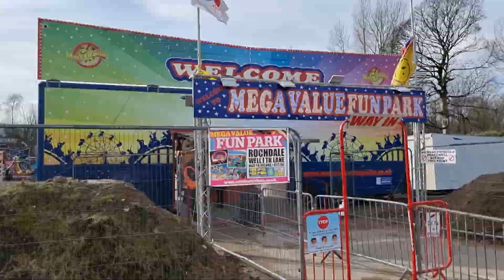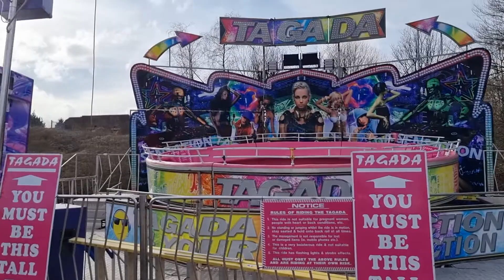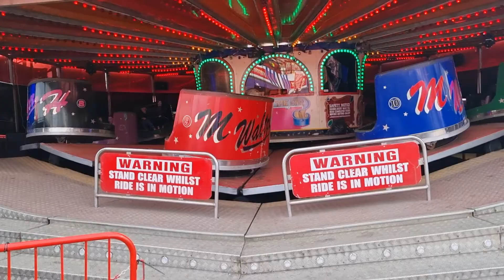Fun Fair In Rochdale